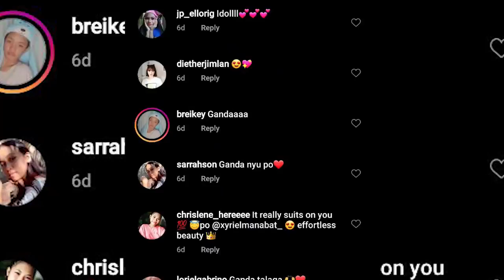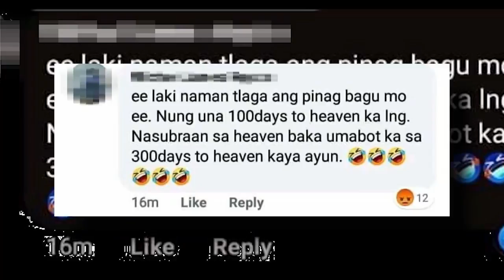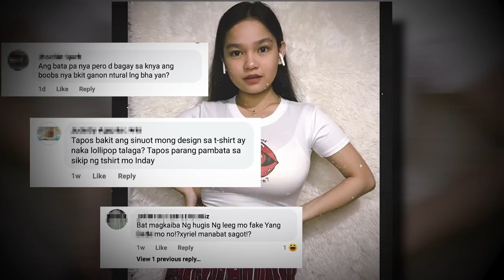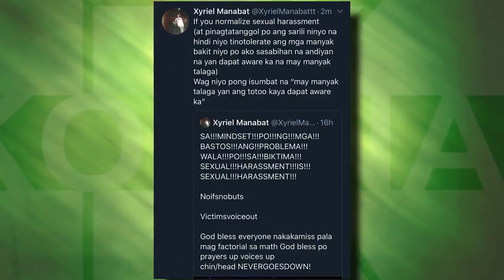Xyriel the Fierce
Trending kamakailan ang dating chld star na si Xyriel Manabat at sari-saring opinyon ang naipost ng mga netizens tungkol sa kanya. Ano nga ba ang dahilan ng tampulan na ito at paano sinagot ni Xyriel ang mga namumuna? Watch this!